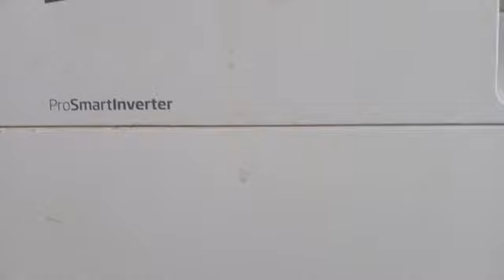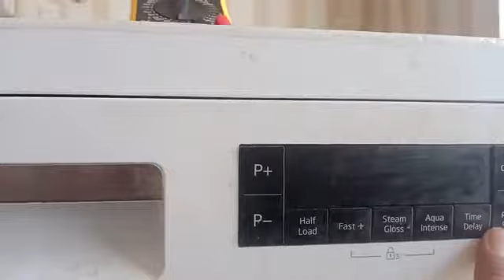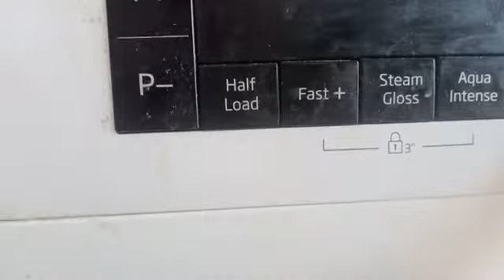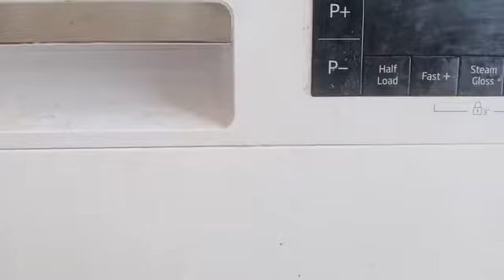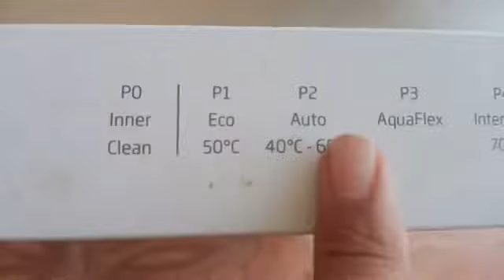beko pro smart inverter dishwasher solved The door problem